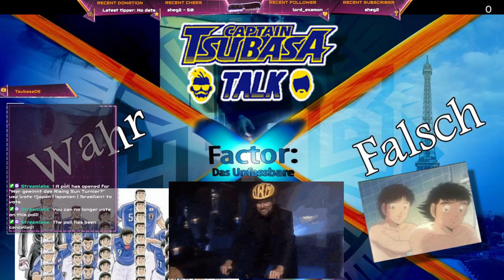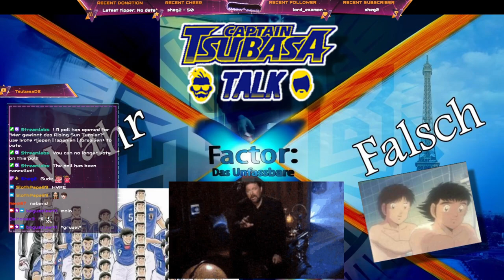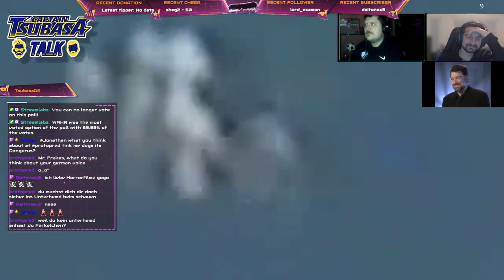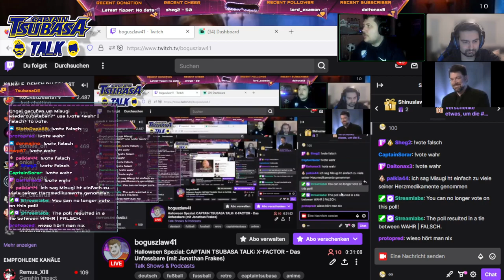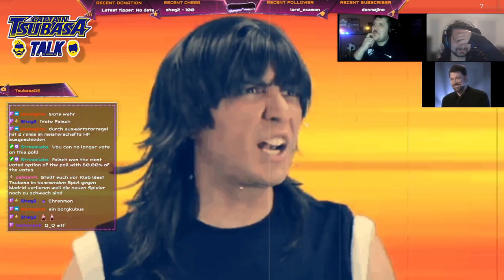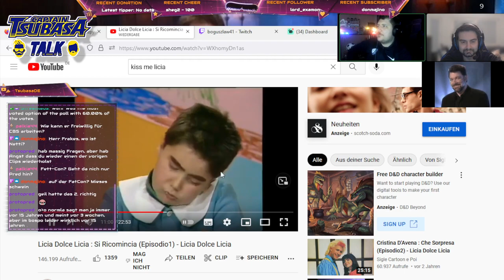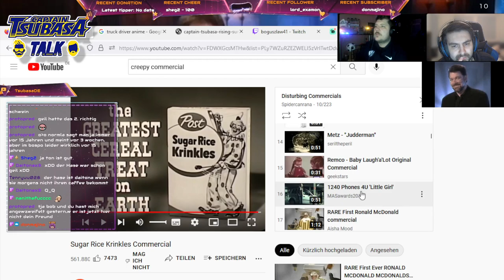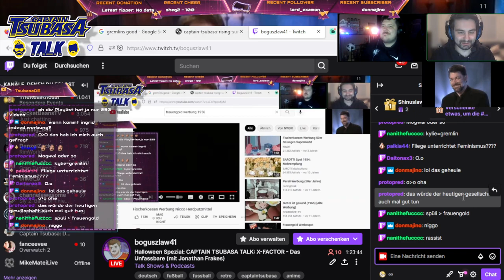Captain Tsubasa Talk #058: X-FACTOR (mit Jonathan Frakes)